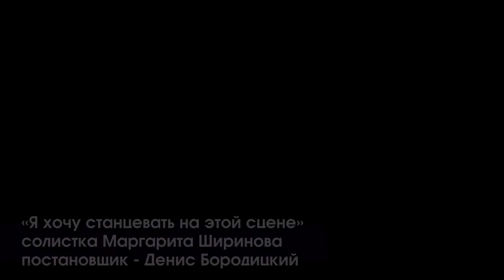Menada Group Theatre of Dance | Я хочу станцевать на этой сцене (20 лет)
Юбилейное шоу "НАШ МИР"
Театр танца "Менада" (солистка Ширинова Маргарита)
г. Минск, Беларусь